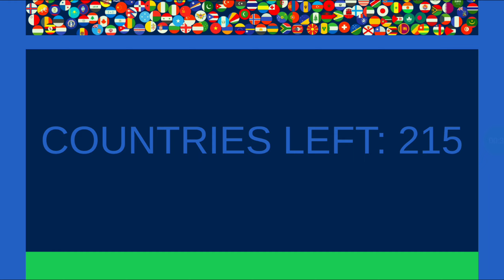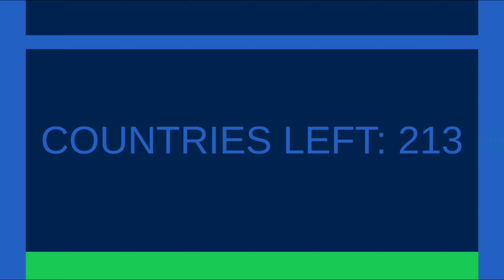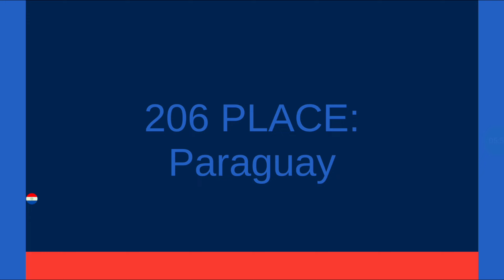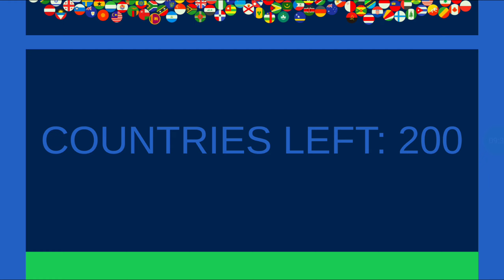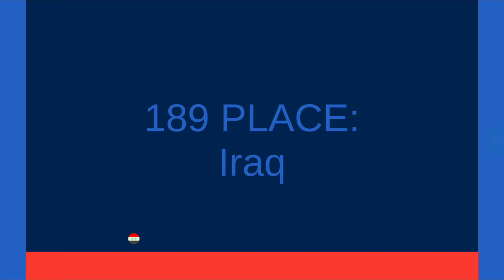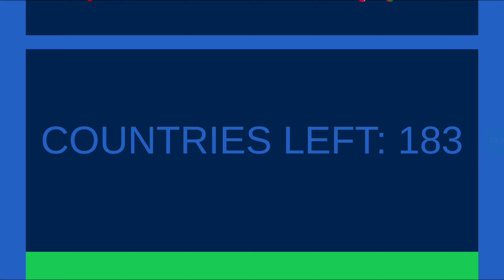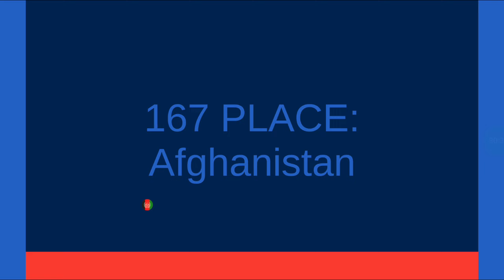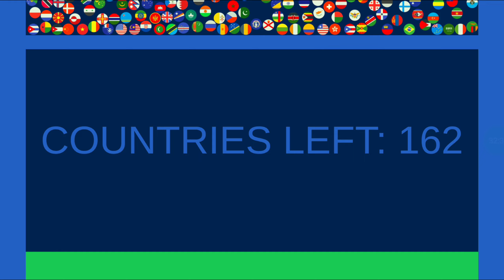Global Marble Race: Is Your Country a Winner?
🌍 Welcome to the most thrilling marble race event of all time – the 216 Nations Marble Race! With 216 countries vying for victory, the excitement is palpable. But the burning question remains: Did your country secure a spot among the champions?

🏆 Join us on this epic journey as we witness the intensity, rivalry, and sheer determination of nations on the grandest marble track ever constructed. From the opening sprint to the nail-biting finish line, every twist and turn will keep you on the edge of your seat.

🎥 Don't miss your chance to witness history in the making! Share this thrilling experience with your friends, family, and fellow citizens to see if your country emerges victorious!

🔥 Get ready to experience the adrenaline rush of a lifetime and discover if your country is among the elite winners of this epic marble showdown.